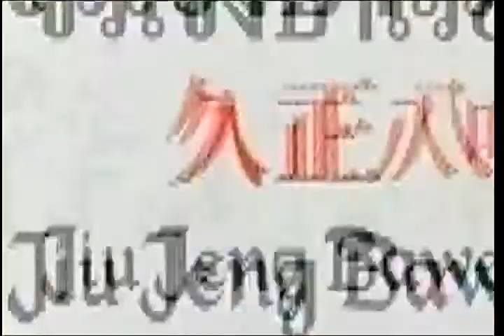ปากปีจอ 2014 01 22 CH4 16 15~17 00